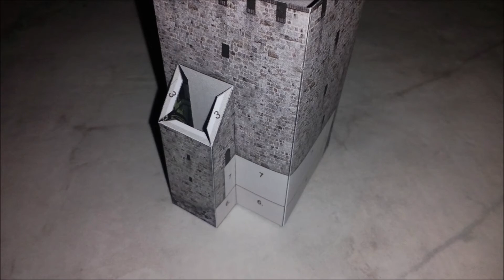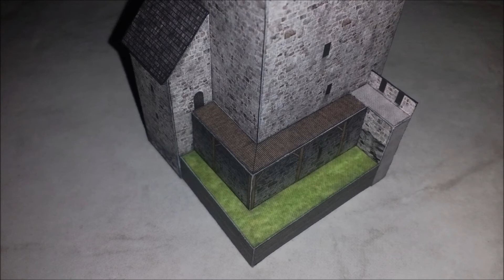Rekonstrukce věže hradu Přimda / ABC [PAPER MODEL 1:380]